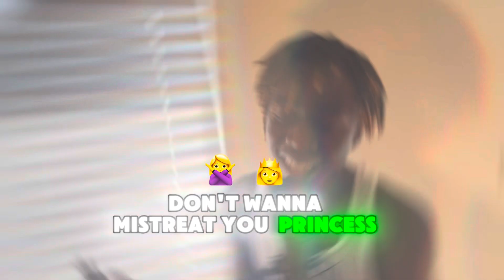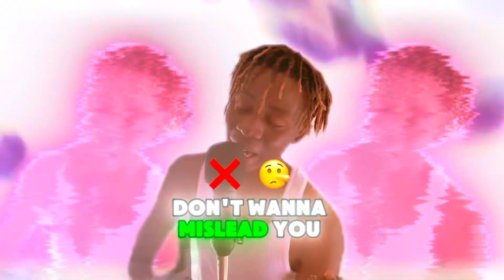Polo_XD - Love Is Gone Official Music Video(Prod.by jokey)